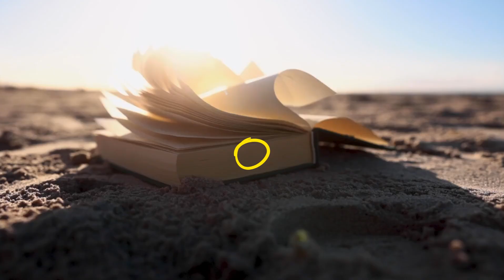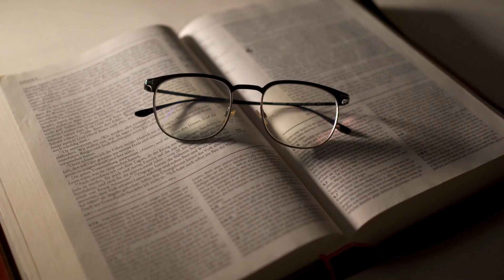POR QUE USAMOS A ALIANÇA NESSE DEDO?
Hoje iremos discutir sobre a origem do uso do anel no dedo anelar da mão esquerda!